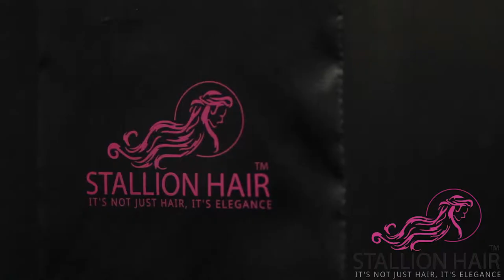Stallion Hair Official Launch Video 2014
Stallion Hair™ provides women with top of the line hair that is neatly and durably wefted to endure a variety of styles that last and offers a line of luxurious clip-in hair extensions, closures and wigs at affordable prices. Stallion Hair extensions are 100% completely natural and of the most impeccable quality. These wefted hair extensions are radiant and tangle free. Our hair is versatile, offering both very thick and lightweight hair textures for all hair types. Through a detailed and meticulous manufacturing process, we certify that all of our wefts are highly durable ensuring minimal shedding and longevity.

Since our hair extensions are 100% natural, unprocessed and chemical free, the hair acts just like your own. You may cut it, style it, dye it, perm it, bleach it and highlight it. Although, just like your own hair, chemically altering your hair too often can severely damage the hair. Our products will blend effortlessly with all hair textures and can be styled using a variety of hair appliances. Our curly or wavy textures can be straightened to perfection and our straight textures can easily accomplish a curled look. Stallion Hair extensions are a natural black color.

Stallion Hair™ is not just a hair brand, it is an empowerment movement for women. We want to establish a culture, a community and a mindset where women understand and can feel that they can be great! We want to create a platform that encourages self-love, dream chasing, courage, faith, confidence and everything good. Stallions support one another, Stallions understand the importance of their flaws, Stallions empower, Stallions are forces to be reckoned with. Stallions aren’t born, they are created!!

It’s a movement, join us!